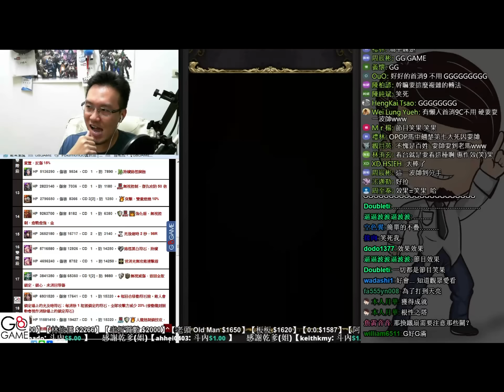【神魔之塔】神祇出遊 神武出征 首日通關《沒有鐵扇的拿岐隊怎麼打》【平民百姓攻略】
本來是用正常有配鐵扇公主的拿岐隊
不過有很多觀眾反應沒有鐵扇要怎麼打
於是這部實況影片就誕生瞭^^

最後的手動疊珠沒把握的話用正常首消9COMBO的方式就可以了